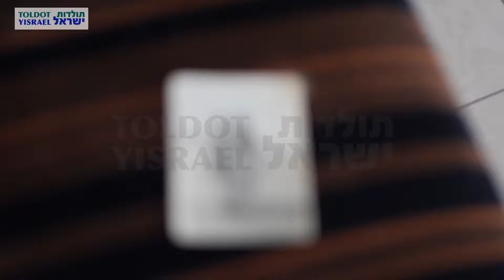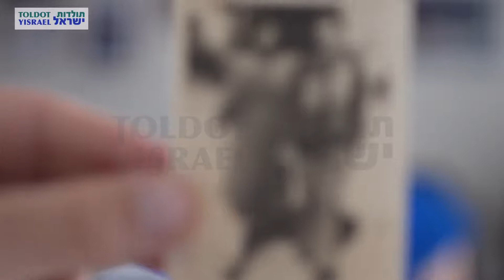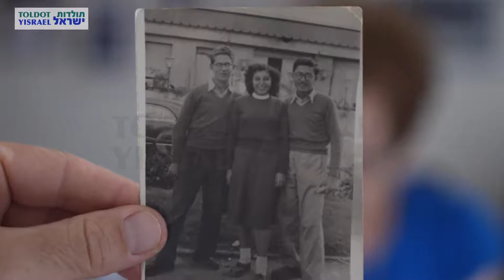דבורה דנון - ראיון מלא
מראיינים: פלג לוי ומירי יהלום
צלם: פלג לוי
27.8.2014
תל אביב
M816